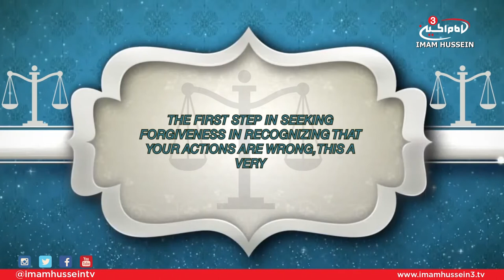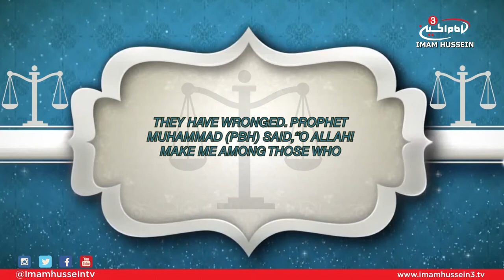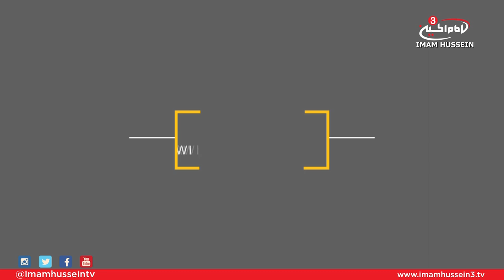Treatise of Rights - Ali Jasim (Right of Him Who Wrongs You)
In this episode, Ali Jasim touches on the 31st right mentioned by Imam Al-Sajjad which discusses the right of those who wrongs us.

Satellite:
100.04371